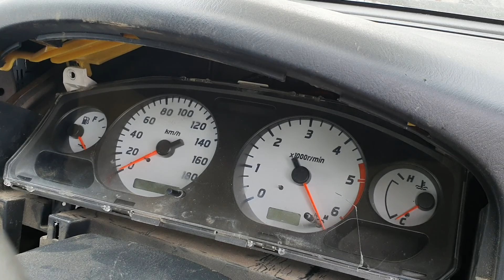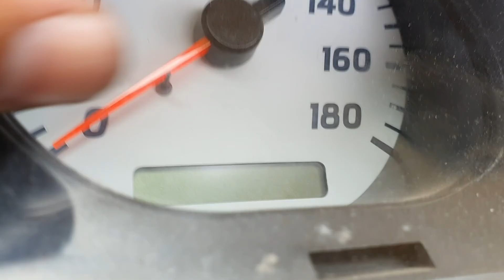9394 NAVARA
2006 D22 NISSAN NAVARA 3L TURBO DIESEL 4WD STOCK# 9394